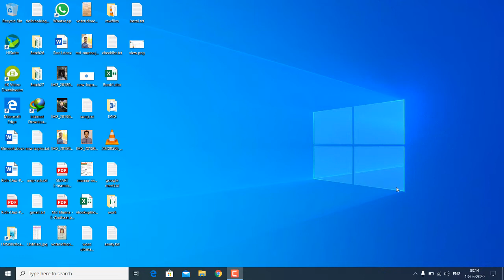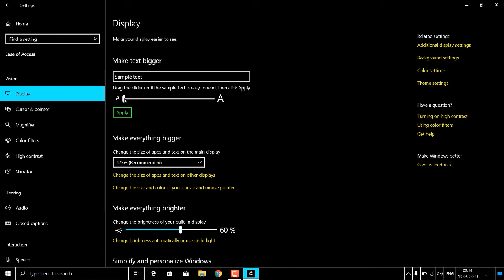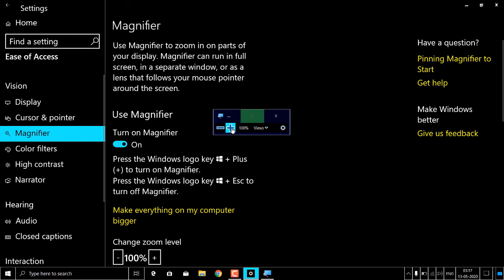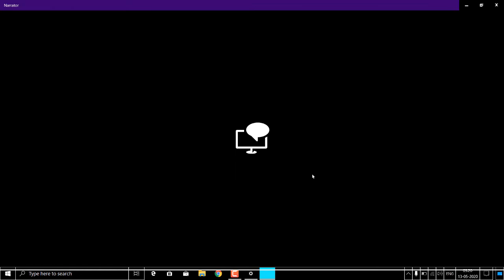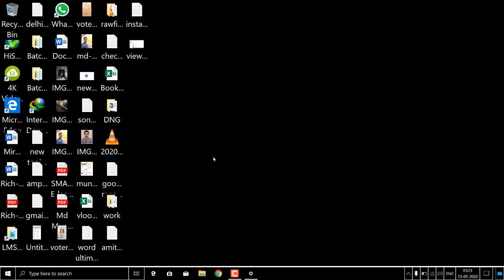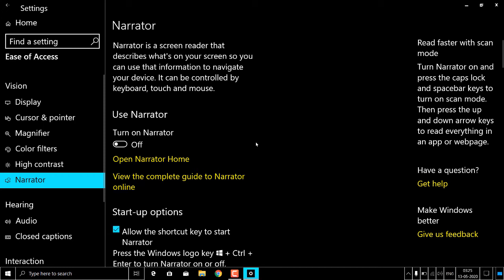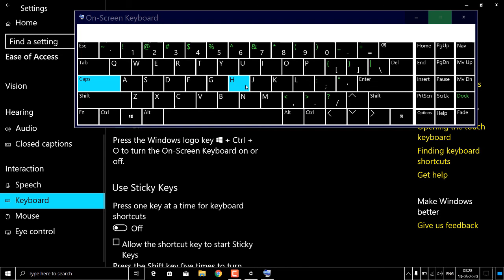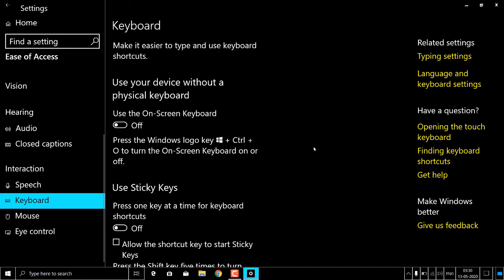How to Set Up Windows 10 for Low Vision Users | Accessibility Settings Guide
Are you looking to help a visually impaired or low vision person use a Windows 10 computer? In this video, we'll show you how to set up Windows 10 for low vision users using the accessibility settings available on the operating system. With these settings, you can make the computer more user-friendly for individuals with visual impairments, including options like screen magnification, high contrast modes, text-to-speech, and more.

For a more detailed guide on setting up Windows for visually impaired users, visit this Microsoft guide: